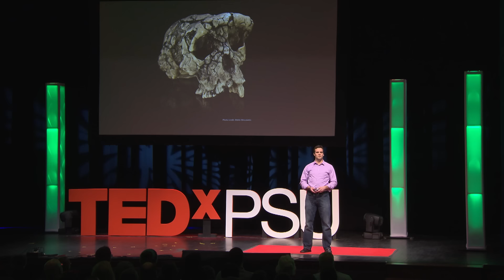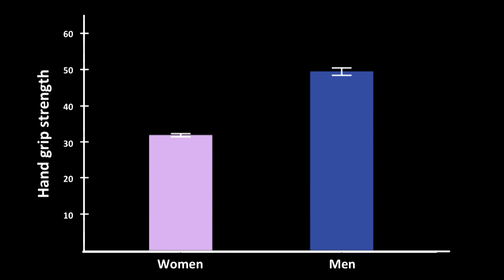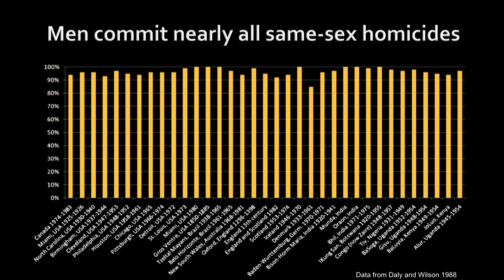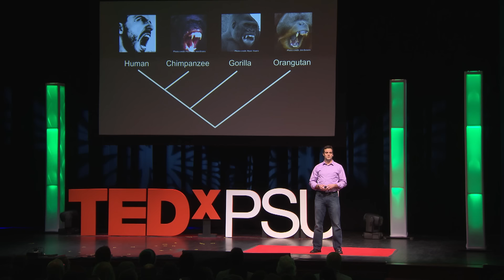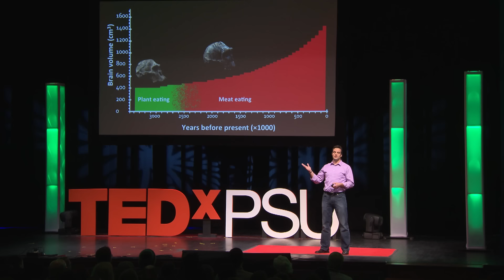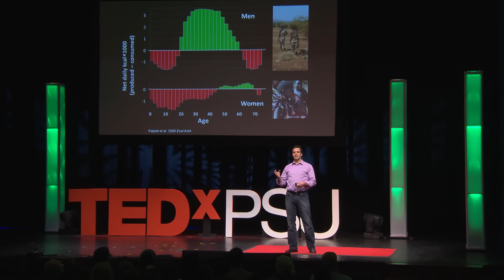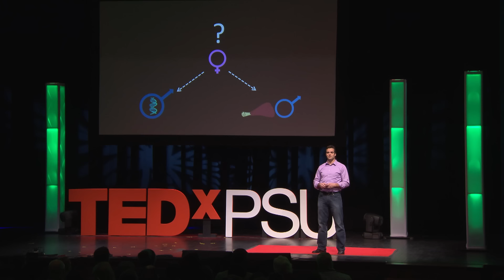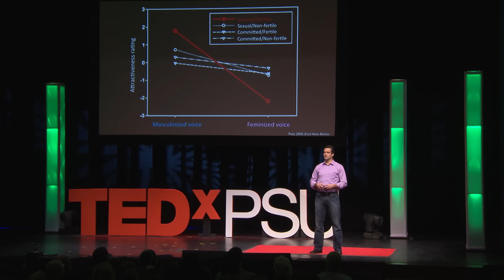The evolution of human mating: David Puts at TEDxPSU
David Puts discusses the evolution of human mating and reproduction, illustrating how evolutionary biology can help us understand ourselves and each other. Topics include how people compete for and choose mates, men's care for their children, infidelity, and women's orgasms (This talk describes explicit sexual content and contains graphic images)